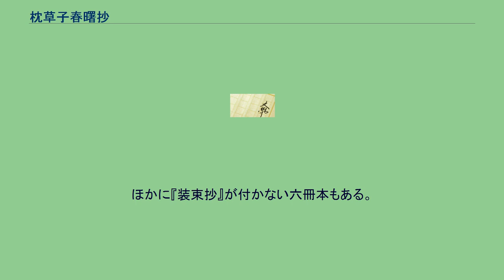枕草子春曙抄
『枕草子春曙抄』（まくらのそうししゅんしょしょう）とは、江戸時代に書かれた『枕草子』の注釈書。
全十二巻、北村季吟著。
『春曙抄』とも称す。
刊記がないので正確な出版年月日は明らかではないが、「清少納言枕草子者、中古之遺風、和語之俊烈也。并義於紫女源氏物語、尤当閲翫之者也」と始まる跋文には「延宝二年七月十七日甲寅北村季吟書」とあり、これにより延宝2年（1674年）以後の出版と考えられる。
底本の本文は一般に能因本系統とされているが、実際には能因本の本文を三巻本により補訂したものであることが萩谷朴により指摘されている。
はじめに作者の清少納言や『枕草子』の題号などについて解説し、本文には詳細な傍注・標注・校合・考証などを施す。
享保14年（1729年）発梓本では壺井義知著『清少納言枕草子装束撮要抄』（「装束抄」）1冊が加えられ、袋綴じ13冊となっている。
ほかに『装束抄』が付かない六冊本もある。
近世における枕草子注釈の最高峰として、同じ年に刊印された加藤磐斎（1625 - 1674）の『清少納言枕草紙抄』を圧倒したばかりでなく、版を重ねて広く流布し（元禄の頃にはすでに海賊版が横行したという）、その本文も『枕草子』の標準本文として長きにわたって読まれた。